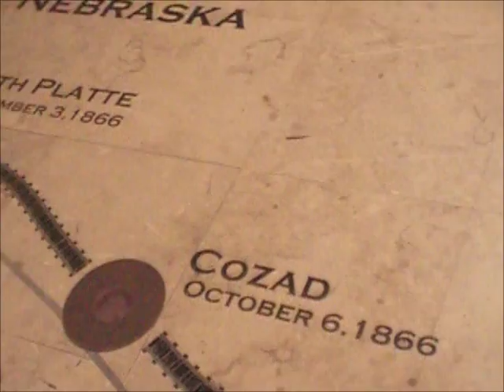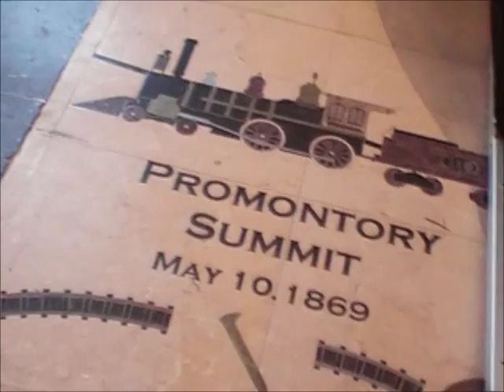WB UPRR Container Train Moves Thru Austin TX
06/15